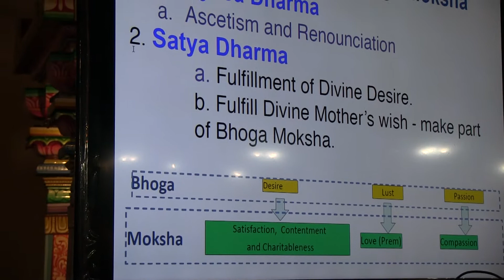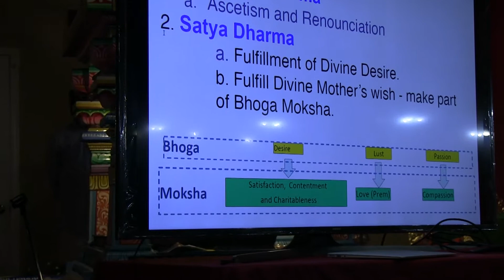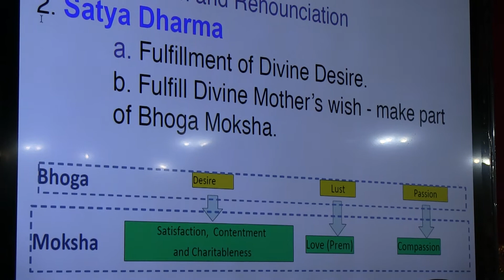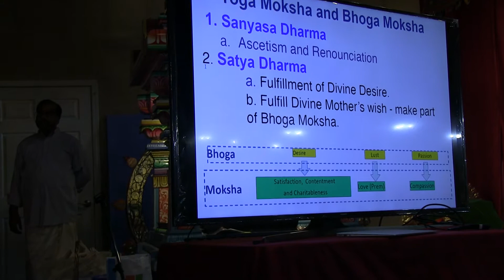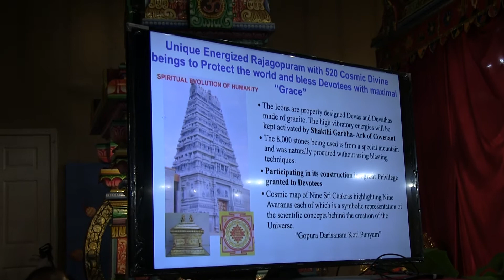Navaratri-2017 Speech by Dr Kumar - Part3